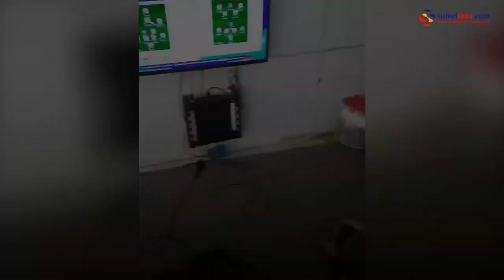Viral, Pria Ini Malah Asik Main PS Sebelum Akad Nikah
Seorang pria tengah asyik bermain PS (play sation) sebelum melangsungkan akad nikah.

Calon mempelai pria ini terlihat bermain PS bersama teman-temannya.

Videonya viral usai dibagikan oleh akun TikTok @duriduridam00.

Video terkini dan terbaru..